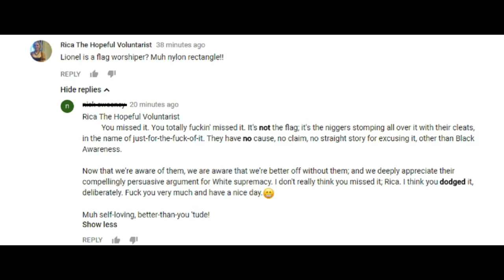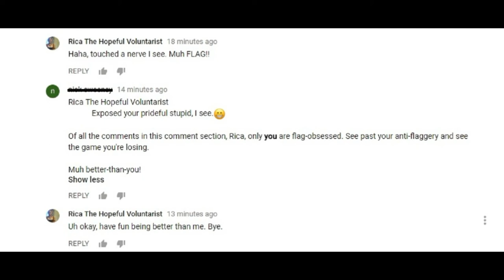Flags And Illiteracy